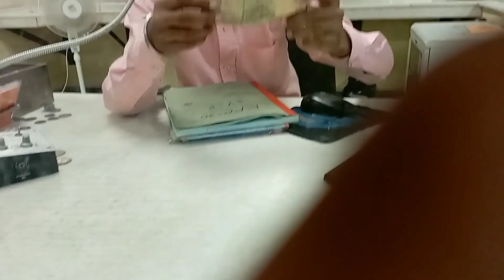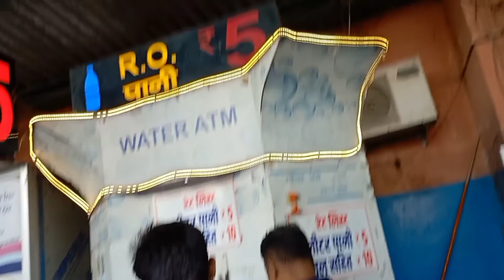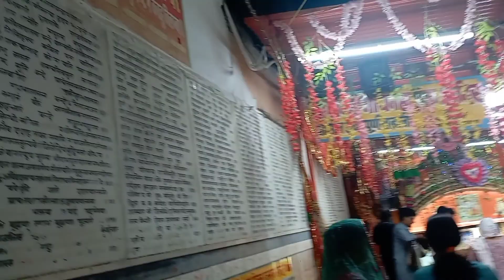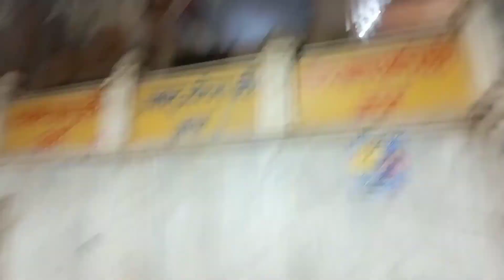to khatushyam going to vlog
allahbad Ambedkar Nagar

Amethi (Chatrapati Sahuji Mahraj Nagar)

Amroha (J.P. Nagar)

Hapur (Panchsheel Nagar)

Kannauj Kanpur Dehat#Kanpur Nagar
Kanshiram Nagar (Kasganj)
Kushinagar (Padrauna)
Lakhimpur - Kheri

ये विडियो केबल मनोरंजन के लिए हे इसका उद्देश्य किसी की भाबना को ठेस पहुँचाना नहीं है